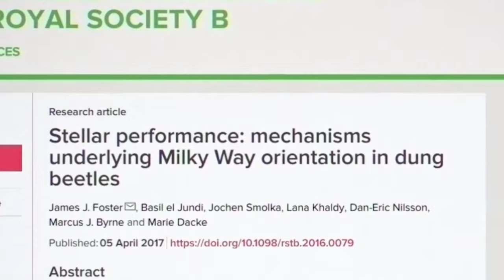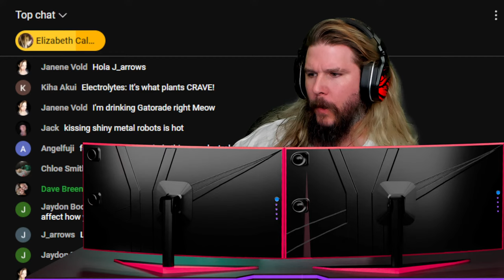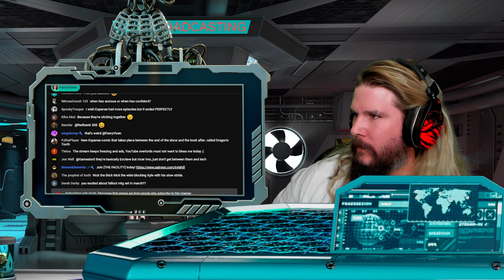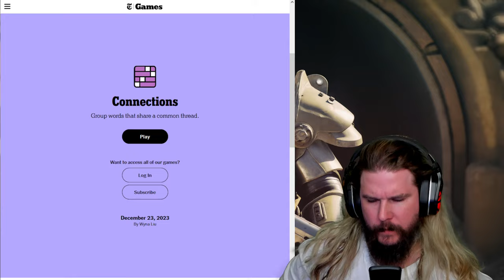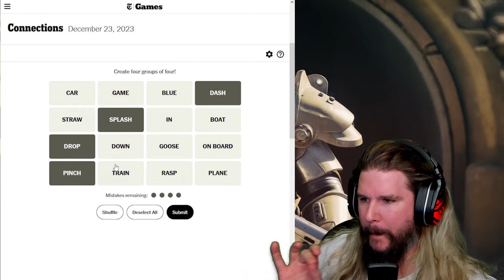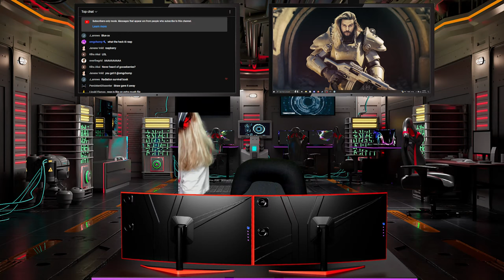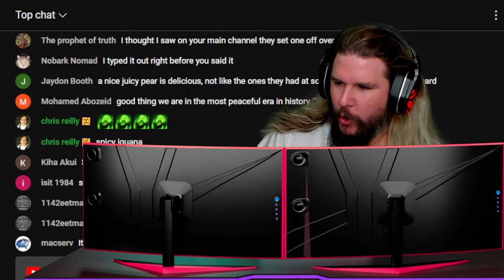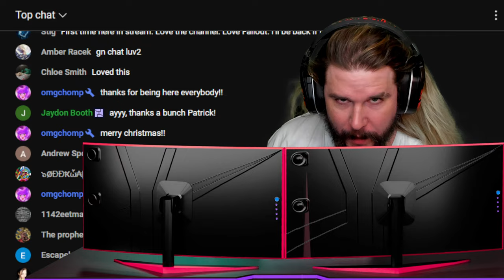🔴 This Fallout Stream is Better Than School (FULL GAME PT.3) | [SCIENTIST PLAYS]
What is nuclear winter? Can ghouls exist? How powerful are laser rifles? Noted Science Zaddy Kyle Hill explains in the only streams on the internet that combine science and gaming.

😎: Kyle
✂: Charles Shattuck
🖼️: Daniel "Dagon" Haupt
🤖: @Claire Max
🎼: @mey Stream music by Karl Casey @whitebataudio